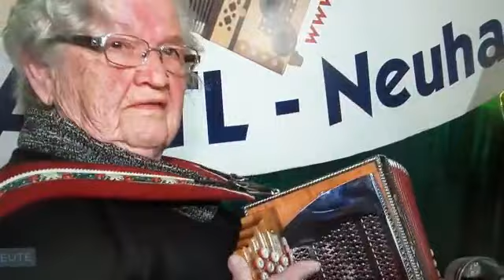Spanien...Der Weg ist das Ziel...Wahnsinn...